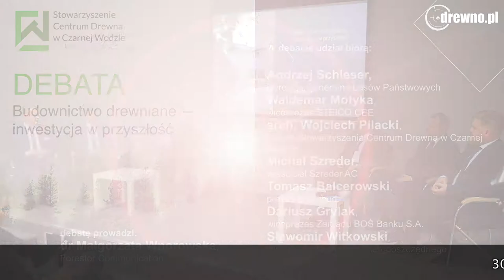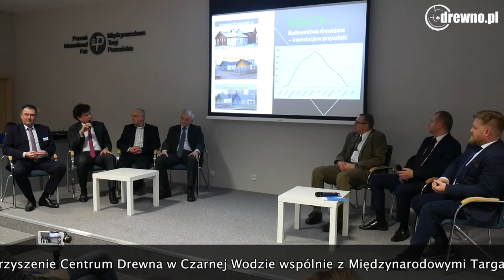Debata: Budownictwo drewniane – inwestycja w przyszłość - skrót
„Budownictwo drewniane – inwestycja w przyszłość. Ekonomia – Ekologia – Technologia” to temat debaty, którą zorganizowało Stowarzyszenie Centrum Drewna w Czarnej Wodzie wspólnie z Międzynarodowymi Targami Poznańskimi. Debata odbyła się 30. stycznia podczas targów BUDMA – najważniejszej krajowej imprezy wystawienniczej branży budowlanej. Jej celem było zwrócenie uwagi na ogromny potencjał rozwoju budownictwa drewnianego w Polsce związany z zasobami naturalnymi, potencjałem technologicznym oraz oczekiwaniami społecznymi w zakresie komfortu życia i ekologii.